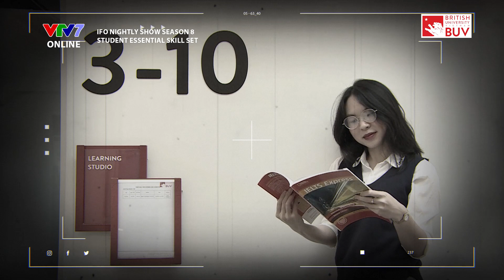IFOS08E14| 5 KỸ NĂNG CẦN CÓ của sinh viên Đại Học, ẤN TƯỢNG Nữ sinh VOTW với bài SPEAKING dịp Tết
IFOS08E14| 6 KỸ NĂNG CẦN CÓ của sinh viên Đại Học, Nữ sinh VOTW gây ấn tượng với áo dài và bài Nói

In this episode, we will walk you through KEY SKILLS you can apply in a school environment in order to study effectively, including COLLABORATION, INTERPERSONAL SKILLS, TIME MANAGEMENT, LEADERSHIP, PROBLEM-SOLVING with our expert Michael Lomax from British University Viet Nam.

In Voice of the Week segment, we're gonna meet a talented girl with the topic: From 5 skills presented previously, rate from 1 – 5 based on the skill that you are the most confident and least confident. And show us your plan to have them improved.
Xem PHỤ ĐỀ TIẾNG ANH-TIẾNG VIỆT bằng cách ấn chọn CC/Phụ đề ở góc phải bên dưới video
🔔IFO Nightly Show mùa 8 - VIVA STUDENT LIFE lên sóng lúc:
👉9:00 pm (GMT+7) Thứ 4 và Thứ 7 hàng tuần trên kênh VTV7 và ứng dụng VTVGo
👉9:00 pm (GMT+7)  Thứ 5 và Chủ nhật hàng tuần trên kênh YouTube IELTS Face-Off